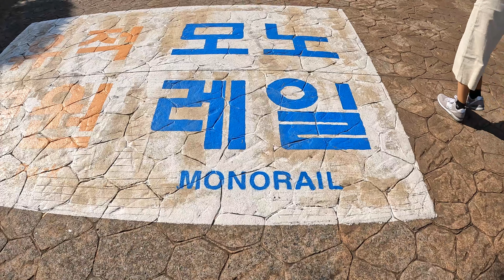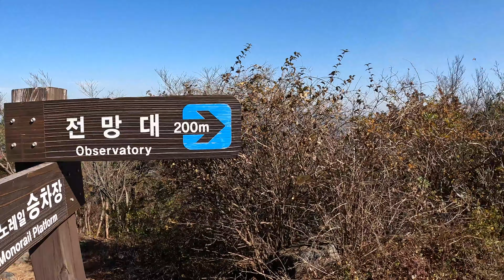SB 거제도 여행 [GEOJE] #2